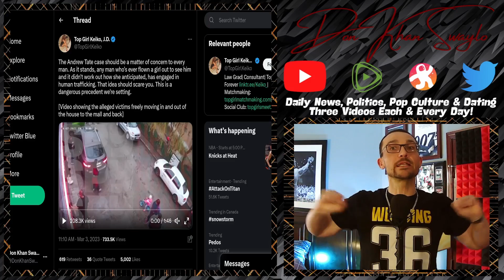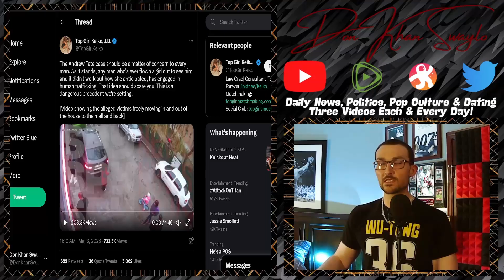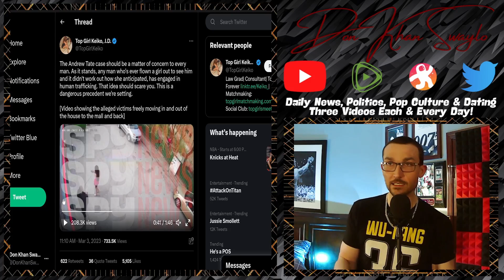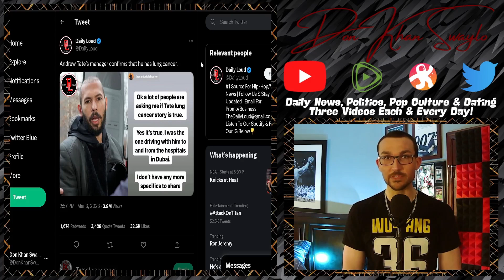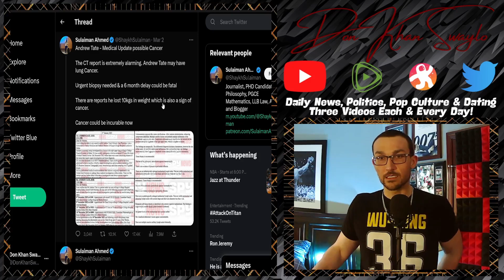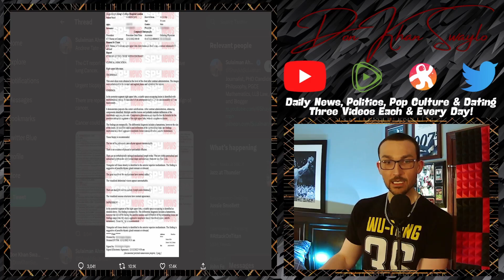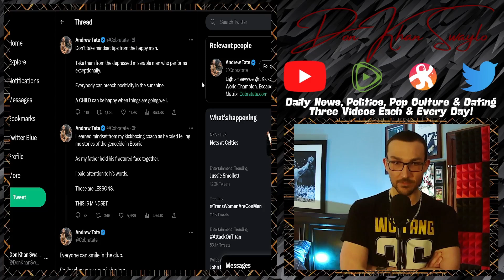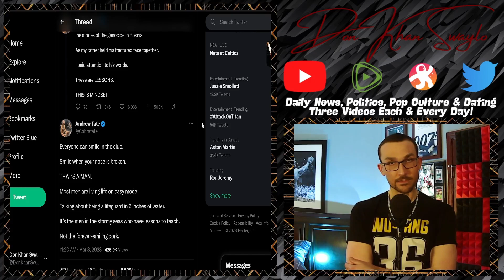Andrew Tate Diagnosed With Cancer & LOSERS CELEBRATE! New CCTV Footage Shows Tate's Innocence!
New Security Footage from the Tate compound FURTHER exonerates the squad that is currently locked up. The two girls, Emma Aida Gabbey and Aliona Untila, are shown coming and going from the residence on several days in a row, shopping and partying, but not pictured is the trafficking. Weird.

But more unsettling is the very real Lung Cancer diagnosis. Andrew has been under observation since December 2022 and a cancerous growth was found in his lungs. The biopsy came back from one of the lumps and it is fine right now, but if it goes untreated; it's a death sentence.

These revelations are sparking some of the most ugly, vile, heinous responses I have ever seen. People celebrating a potentially fatal diagnosis is the lowest form of humanity there is. Disgusting behavior from morons who don't know the man, don't know the content and just want to see people fall. Cancer isn't something you'd wish on your worst enemy, but it's being weaponized by catastrophic failures to take down someone who has accomplished more while unjustly incarcerated than they have in their entire life. Free the Tates, Free Tristan, Free Georgiana, Free Luana and Free Andrew Tate so the man can get all the medical attention he needs.